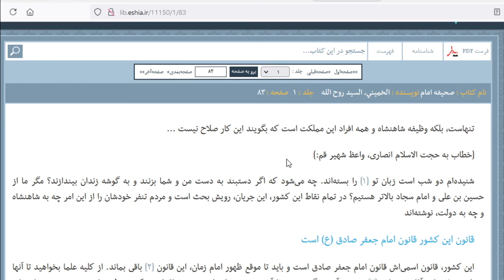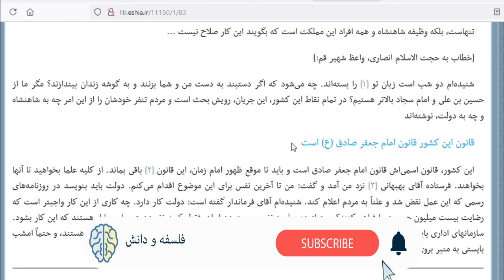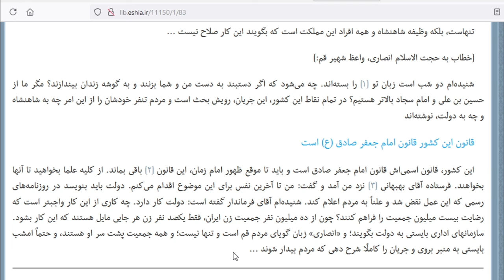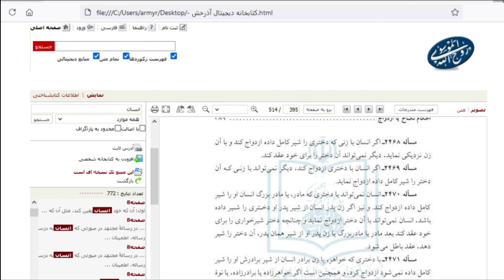بررسی گفته های آفای خمینی در مورد زنان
در این ویدئو به بیانات آقای خمینی پرداختم که چگونه  حق رای زنان را در ناسازگاری با اسلام می داند